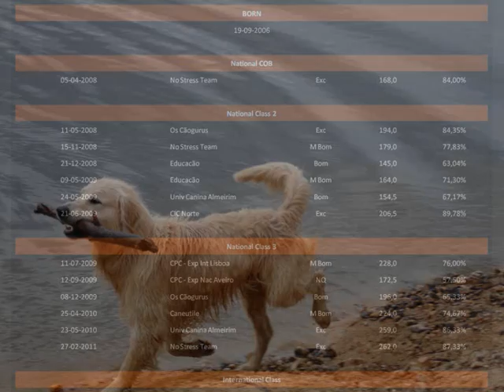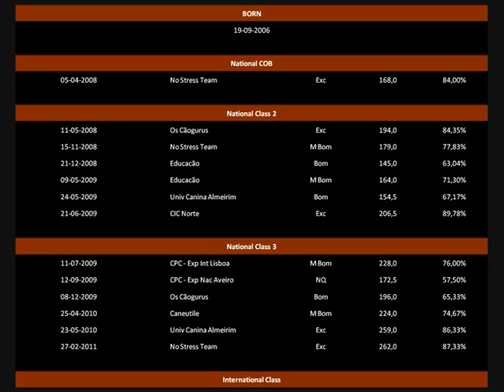Baco- Obedience Competition Class 3 - No Stress 27/02/2011